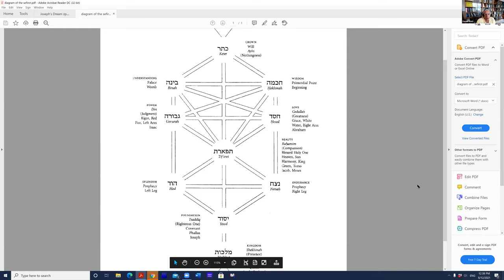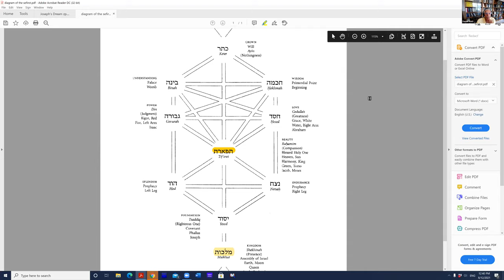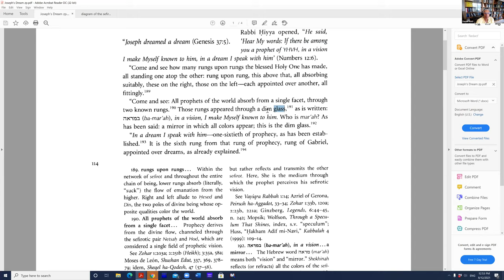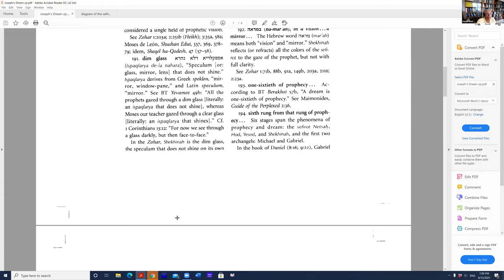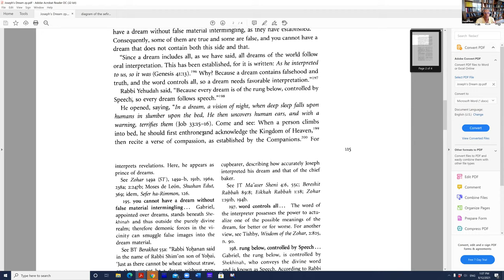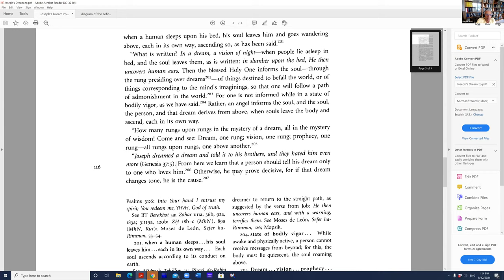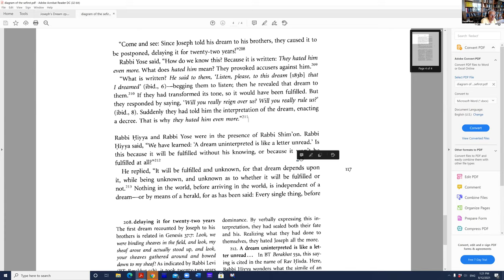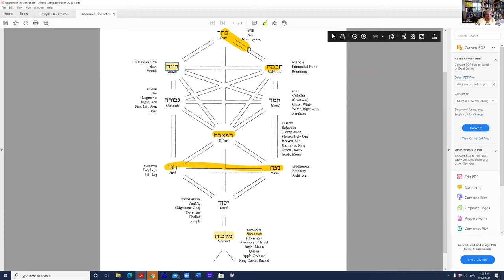GEMS of the Zohar Series II - "The Meaning of Dreams" - part 2 of 3 - Pro. Daniel Matt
The Zohar is the masterpiece of Kabbalah, a vast mystical commentary on the Torah, composed in 13th-century Spain. In this all new 3-part series, we will explore more of the Zohar’s striking ideas, including passages from the Zohar on the Hidden Light, the meaning of dreams, and meditating on a candle. A recording of our 3-part series with Prof. Matt from last summer as well as other programs on the Zohar can be enjoyed on our CSP Youtube channel.

Daniel C. Matt is a teacher of Jewish spirituality and one of the world’s leading authorities on Kabbalah and the Zohar. He has been featured in Time and Newsweek and has appeared on National Public Radio and the History Channel. He has published over a dozen books, including The Essential Kabbalah (translated into eight languages), Zohar: Annotated and Explained, and God and the Big Bang: Discovering Harmony between Science and Spirituality (revised edition, 2016). Several years ago, Daniel completed an 18-year project of translating and annotating the Zohar. In 2016, Stanford University Press published his ninth volume of The Zohar: Pritzker Edition, concluding the Zohar’s main commentary on the Torah. For this work, Daniel has been honored with a National Jewish Book Award and a Koret Jewish Book Award. The Koret award hailed his translation as “a monumental contribution to the history of Jewish thought.” Daniel received his Ph.D. from Brandeis University and for twenty years served as professor at the Graduate Theological Union in Berkeley, California. He has also taught at Stanford University and the Hebrew University of Jerusalem. Daniel lives in Berkeley with his wife Hana. Currently he is writing a biography of Elijah the Prophet for the Yale Jewish Lives series. He also teaches Zohar online. For information about this ongoing Zohar course, see the website of Stanford University Press